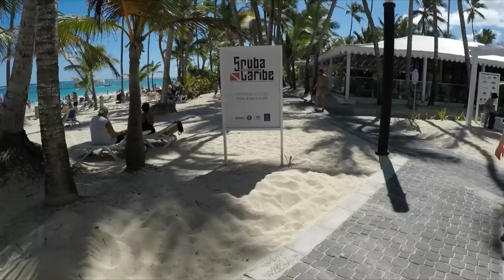Dominican 2023 Day 1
RIU Palace Punta Cana, Dolphin Island, parrots, RIU Palace Dancing